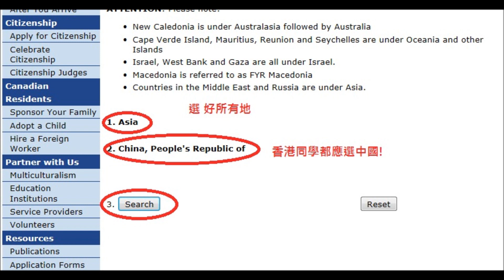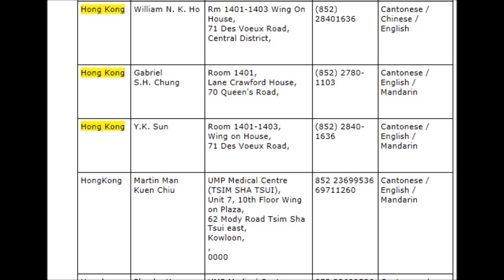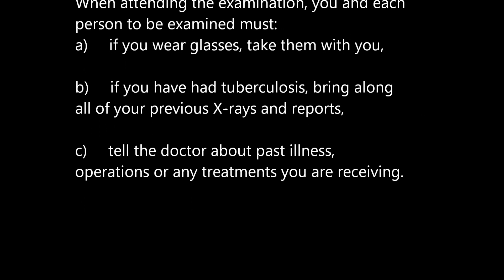加拿大升學_如何預約加拿大簽證驗身